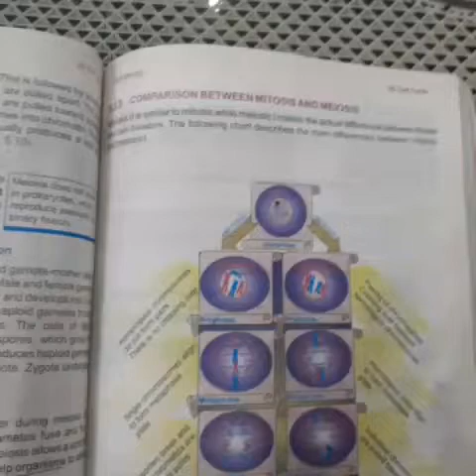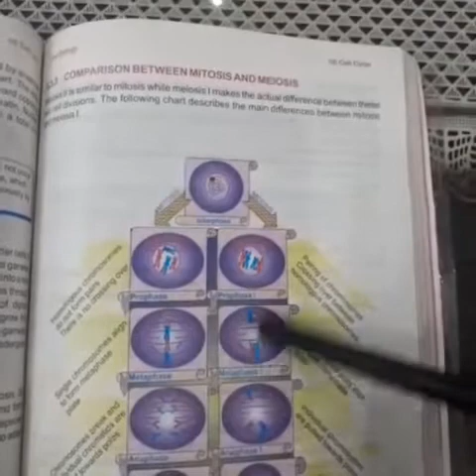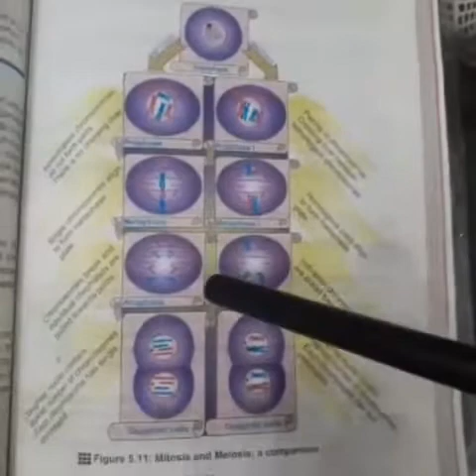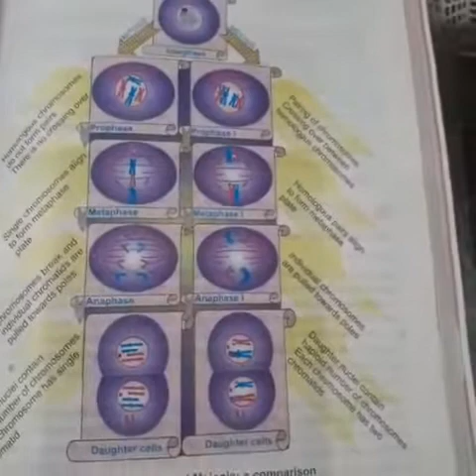Comparison between Mitosis and Meiosis